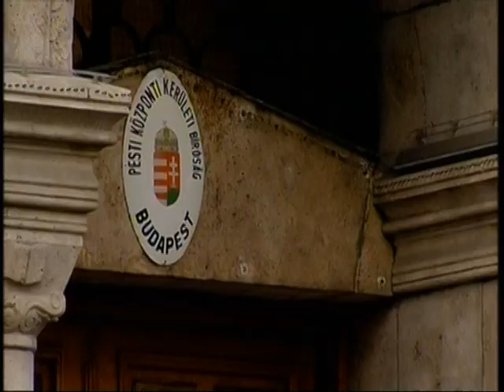BBC Inside Out South report: Michael Turner and Fair Trials International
Inside Out South's Jon Cuthill discusses Michael Turner's case in Hungary featuring an interview with Fair Trials International's Chief Executive, Jago Russell.

For more information about Michael Turner's case and the European Arrest Warrant, visit Fair Trials International's